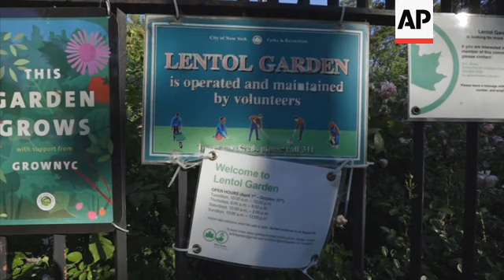Garden offers sense of community for New Yorkers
(27 May 2020) As New York grapples with the COVID-19 outbreak and the city's shutdown, one place in Brooklyn has remained open.
"With all of this crazy fear, getting back to the outside would really matter," Randy Sandlin, 59, an artist and organizer of the Lentol Garden in Greenpoint, Brooklyn, said.
Sandlin took over operations of Lentol Garden, a lush oasis running along an offramp of the Brooklyn Queens Expressway in 1995.
Completely volunteer operated, the garden evolved into a therapeutic environment, one where members could escape the daily grind in the city.
"I think when we're in our apartments, our minds go crazy," Sandlin said. "The sounds of the emergency vehicles going and we know what that stands for. But when we come here, the green sort of comforts us."
Polama Soledad, 42, has been an advocate of the healing powers of the garden long before the virus outbreak.
A cancer survivor, she used the garden as a safe space to be outside. During her recovery, she was assigned a special plot away from direct sunlight to accommodate her condition.
"Just being in the earth, I think the juxtaposition between city life and planting is such a relief," she said.
Members of the garden have come seeking safety in solitude but also safe interactions with their community.
"We're actually able to keep doing something that's physically engaging with other people and we're able to talk about it, maybe process our feelings around all the stuff that's going on the other side of the fence," Simone Mangano, who frequents the garden during the outbreak along with her husband and five-year-old daughter, Beatrice, said.
"This is the only place I think that she wants to come because it hasn't changed as much."
The family treats the garden like the backyard they're missed as city dwellers.
Sandlin and the community have an enormous amount of pride and appreciation for the time and work that goes into taking care of Lentol Garden. Inside the garden, all their worries around life, death and the virus dissipate.